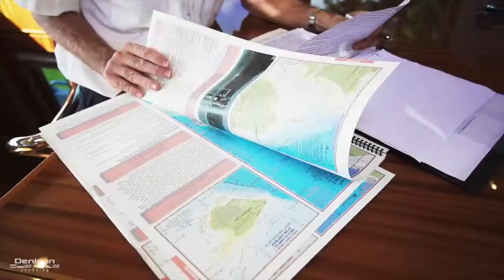Charter Yacht Rennaissance